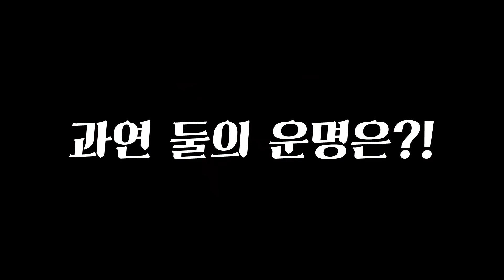타키와 포오가 작아졌다! 힘을 합쳐 집안을 탈출하라! -타키포오 꿀잼 게임 [잇 테익스 투]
오늘의 타키포오 꿀잼 게임 영상은 작아진 몸으로 집안을 탈출하라! 잇테익스투에요! 엄청나게 거대한 괴물 청소기를 피해 무사히 도망칠 수 있을까요?
꿀잼 타키포오 애니 재미있게 봐주세요!